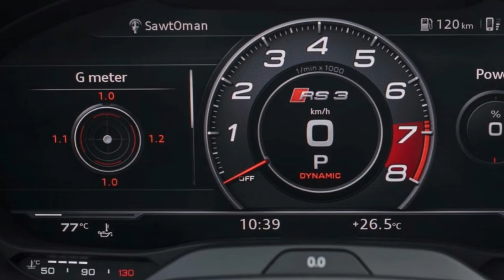2017 AUDI RS 3 interior & exterior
2017 AUDI RS 3

We’ve praised the Audi A3’s driving dynamics, but one thing we have struggled to embrace is its stubby proportions and muted styling. The sedan looks much the same in RS 3 form, just tacking on a sportier grille and new side sills, diffuser, and exhaust tips almost as part of a costume.

The diminutive sedan makes an unlikely Mufasa. You’d never guess it had such a commanding roar until you turn on the ignition. Although maybe not as throaty as the engine in the Jaguar F-Type R, the RS 3’s powerplant is at least worthy of being discussed in the same sentence. Because the engine note, particularly when paired with the optional sport exhaust, might be the most enticing part of the car. From its 2.5-liter turbocharged five-cylinder engine, the RS 3 produces 400 hp and 354 lb-ft of torque.

Source: Motortrend.com